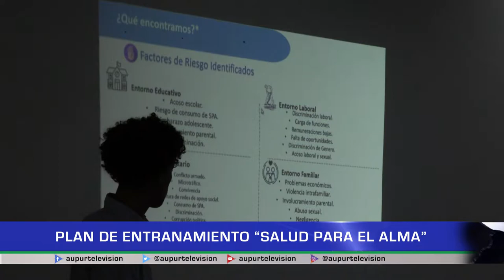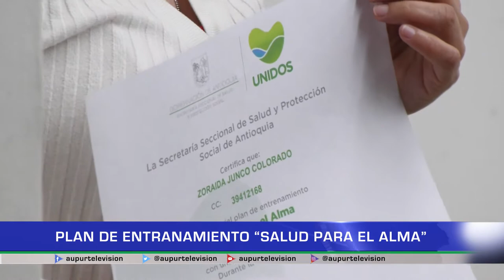Plan de entrenamiento "Salud Para el Alma"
Concejales, líderes sociales y aprendices del SENA se capacitan para formar parte de la red de apoyo de salud mental en el municipio, esta vez apoyados por la Secretaría Seccional de Salud y Protección social de Antioquia posibilitó que desarrollaran el proceso Salud Para El Alma.